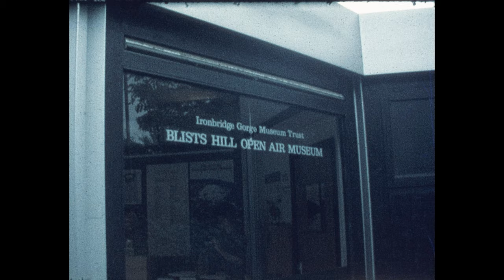1980: Blists Hill museum, Hay Inclined Plane, Ironbridge Gorge, Shropshire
1980.The boys visit Blists Hill Open Air Museum, now known as Blists Hill Victorian Town, past of the Ironbridge Museums sites in Shropshire. Here, we see derelict industrial machinery and buildings, before getting into the town and seeing some Victorian Shops. Along the canal are some replica Shropshire Tub Boats that used to carry goods along the canal. Next, a working steam powered coal pit wheel and cage, a walk along the canal which amazingly still seems to be in water before restoration, and arriving at the top of the Hay Inclined Plane. There are views of many other Victorian buildings around the museum site. During a visit in 2012, I noticed that a huge amount had changed.

Technical info:
Shot by Dr Stanley Solomons on Kodak Super 8 film,
using a Eumig Mini 5 camera.
Digital transfer by on8mil in London
Post production in Adobe Premier Pro by Burl Solomons